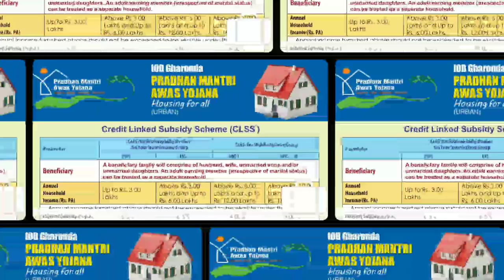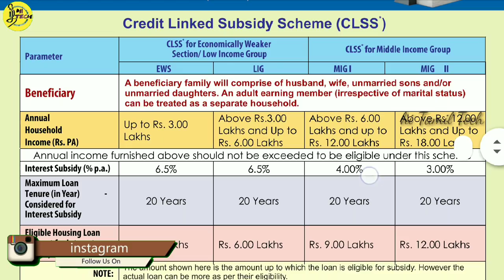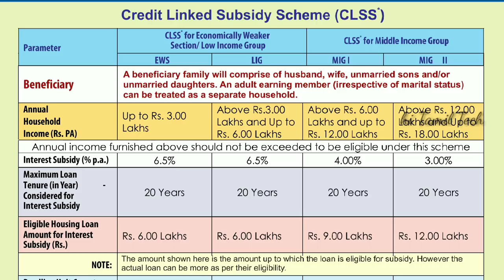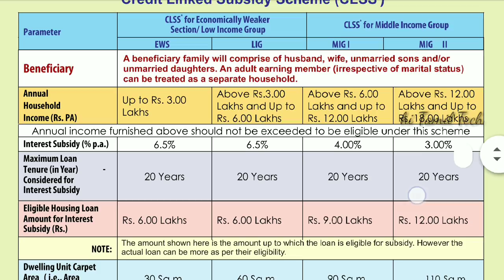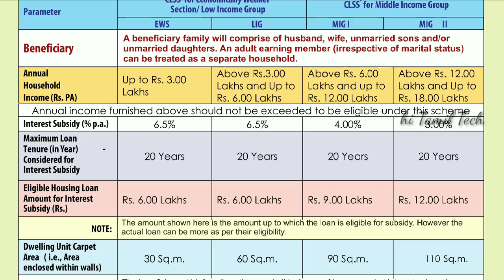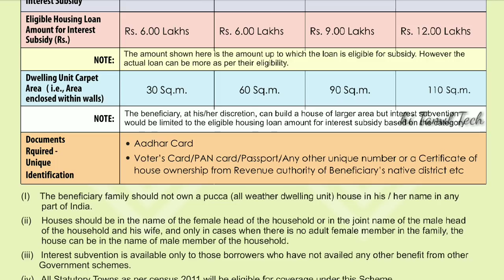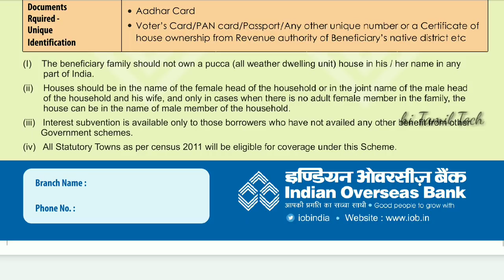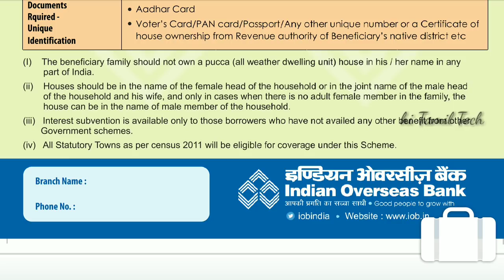அனைவருக்கும் வீடு திட்டம் IOB HOUSE LOAN subsidy வாங்க என்ன தேவை? | pradhan Mantri awas Yojana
Web results
Awas yojna - Hand bill - ENG-HINDI ... - Indian Overseas Bank